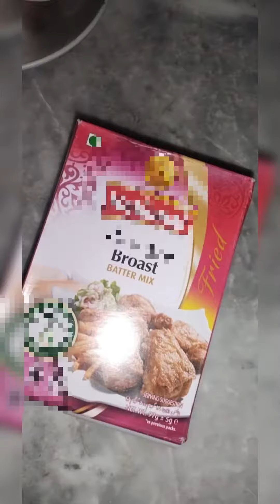Deagi steam broast chicken